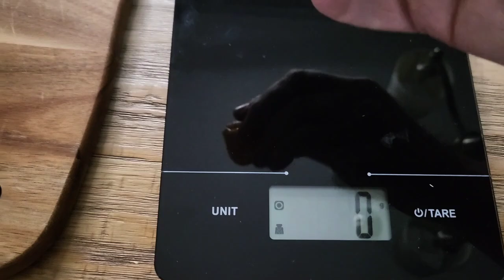Pepper X? Inked Gardener Amity Mustard Pepper Review